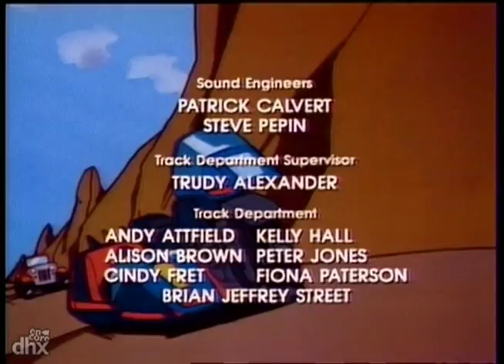"M.A.S.K. 107 - The Ultimate Weapon"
"VENOM devises a cyclonic disrupter to render MASK vehicles useless and then proceeds to rob a reactor of its plutonium."